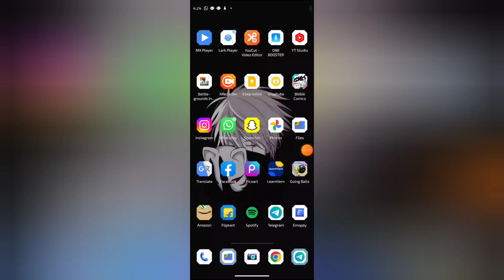How to turn on off vibration in telegram, telegram mein vibrate on off kaisa kare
WEB-INFO, @WEB-INFO